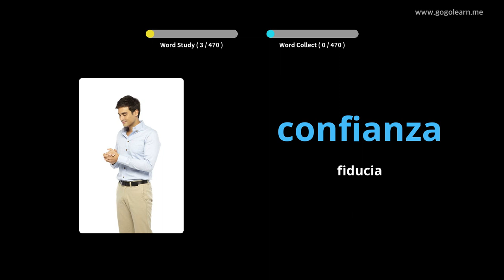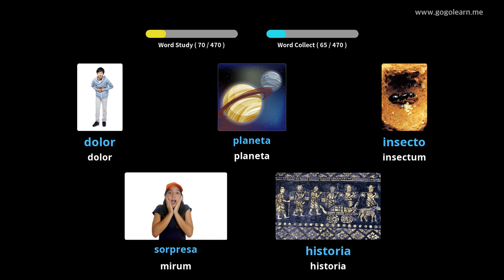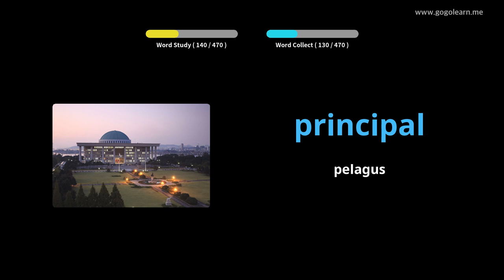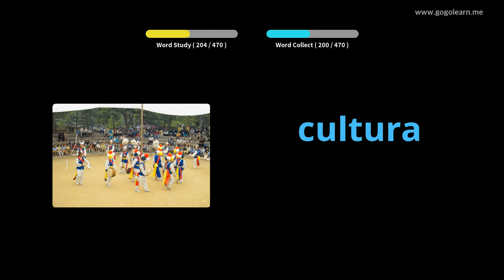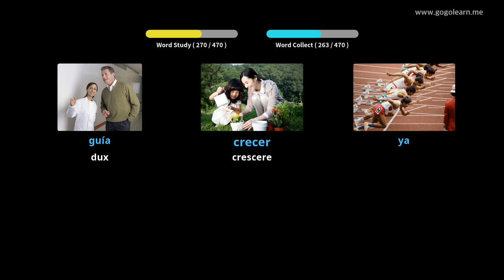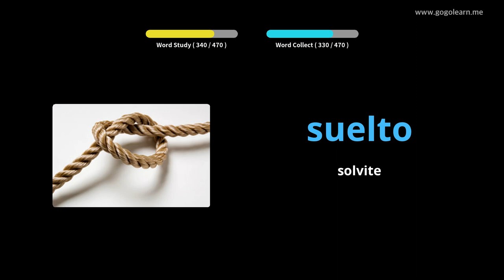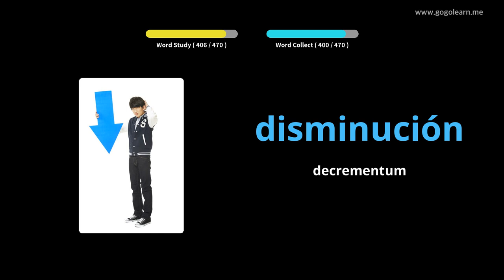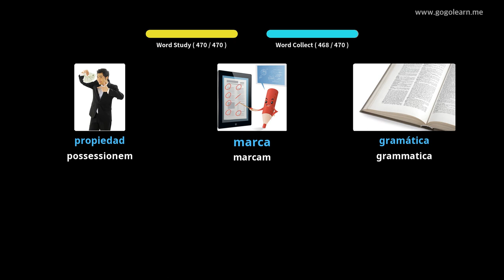Latin Familia Romana secundarium schola |Golearn